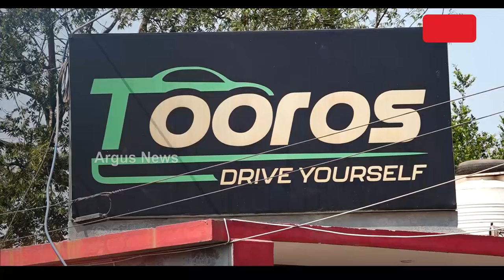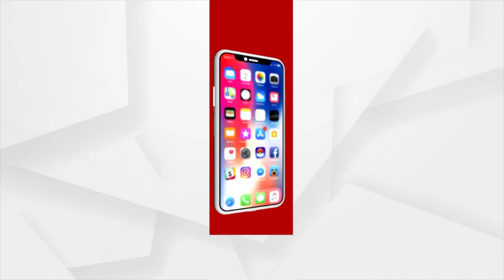Rental Car Service With Pocket Friendly Price Opens In Bhubaneswar